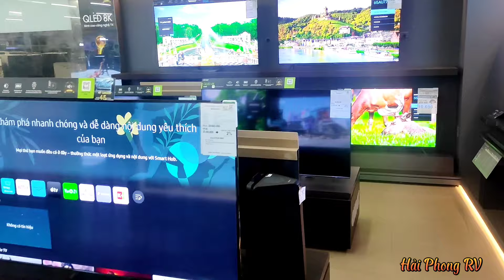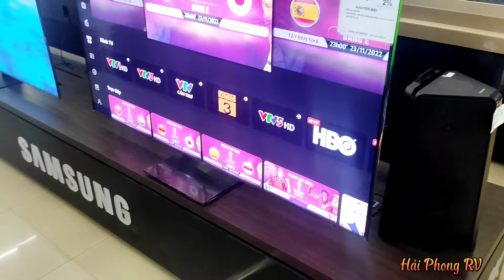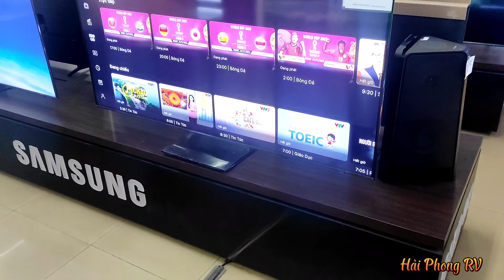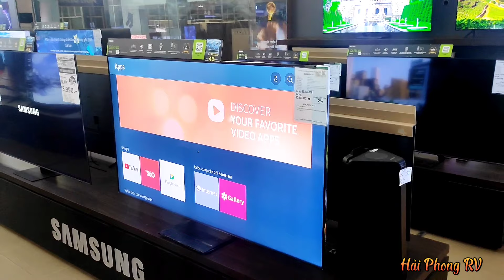Khắc Phục Tình Trạng Tivi Bị Mất Kênh VTV - Hải Phong RV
Chúc các bác xem video thật nhiều sức khoẻ.
Em nhận được rất nhiều phản hồi của các Bác về tình trạng đang xem tivi kênh vtvt bình thường bỗng nhiên 1 ngày nào đó không xem được.
Vào lại kênh như ngày thường thì có thông báo không có tín hiệu.
Và video này sẽ hướng dẫn các bác cách khắc phục tình trạng tivi bị mất kênh VTV.
Bác nào có đóng góp thêm hoặc có cách nào khác hay hơn thì cứ bình luận dưới video cho mọi người cùng tham khảo nhé.

Mọi người cho em xin 1 đăng ký ủng hộ em nhé. Thanks